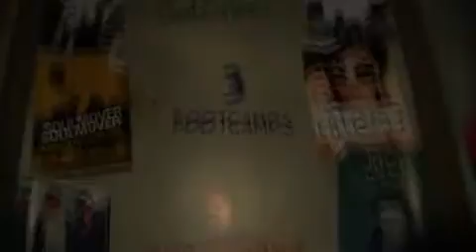Katem3 - 1Click2Fame Annual Live Final 2010 Snippet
Katem3 (Kate McGill) came first, 2nd place went to Nena Kubu and 3rd place went to JUiCE.